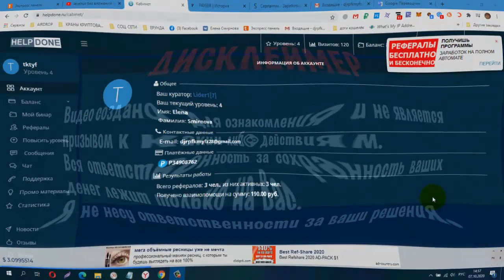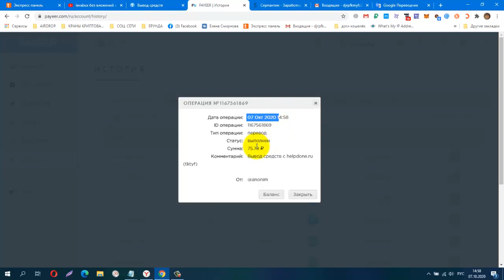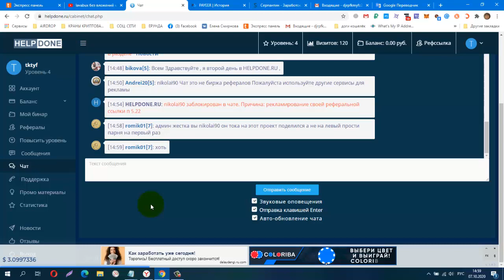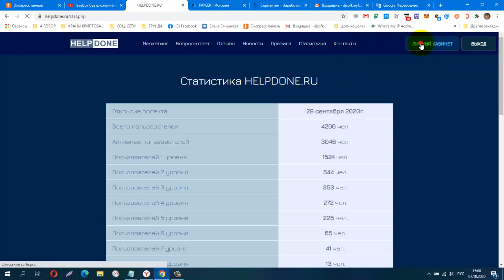НОВИНКА! HELPDONE сайт финансовой взаимопомощи, Мин, вход 5 руб!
Макс помощь 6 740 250 руб
КОШЕЛЁК payeer.
Perfect Money (Перфект Мани).
обменник Magnetic Exchange
регистр.
постепенно будут добавляться новые краны.